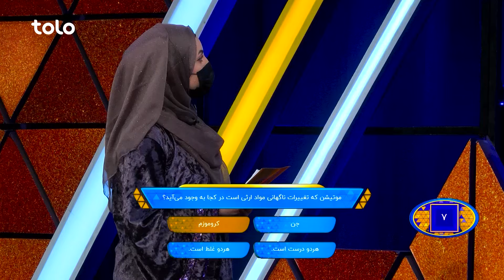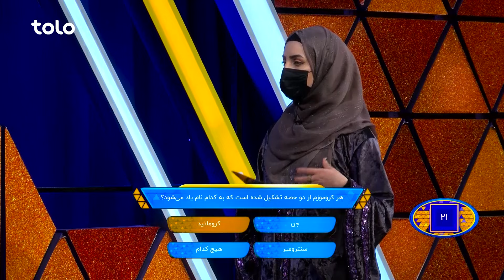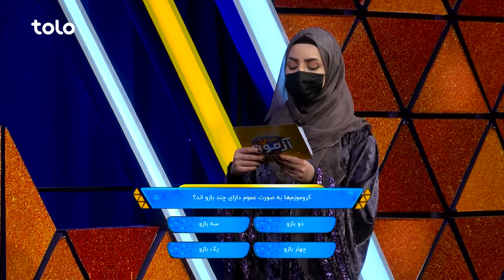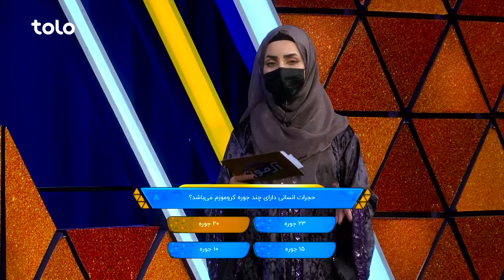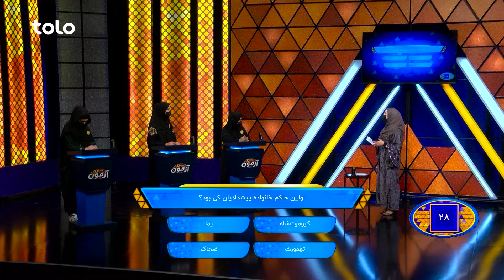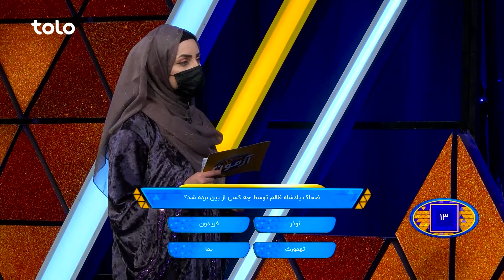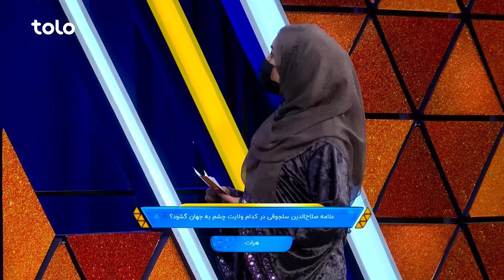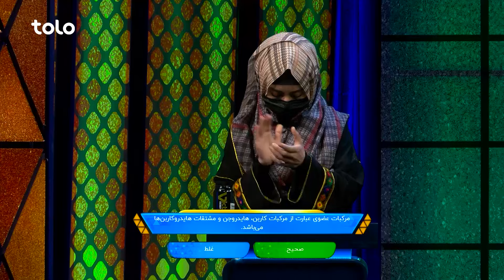Victor Azmoon - seventeen Round Final | ویکتور آزمون - رقابت نهایی دور هفده‌هم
Victor Azmoon - seventeen Round Final | ویکتور آزمون - رقابت نهایی دور هفده‌همSubscribe for exclusive Afghan productions such as reality TV shows, TV Drama Series, Talk shows, Comedies, Cooking Shows and a lot of extra exclusive content!